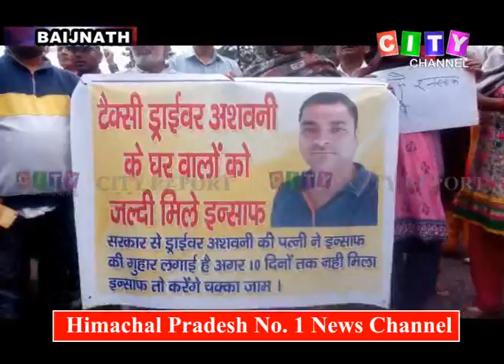Baijnath Villagers Dharna 04 Oct 2019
(Kangra) *Kamal Gupta*